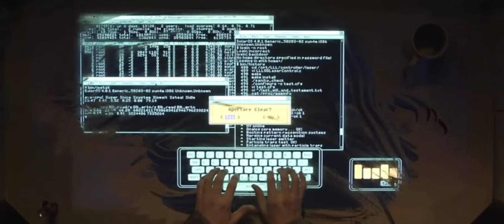Tron Legacy AMV "Arcadian Whip" by The Fold